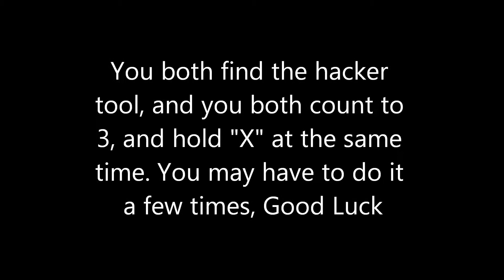Black ops - Moon Hacker Glitch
Glitch on the new zombies map "Moon", Easy to do, Please rate and comment